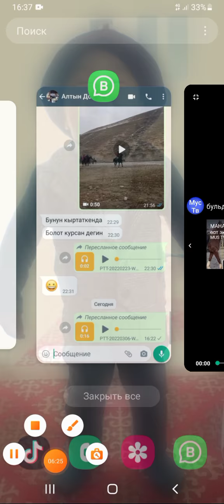02 03 2022